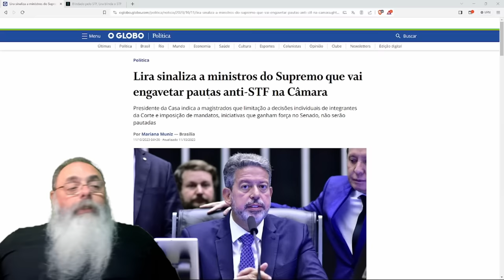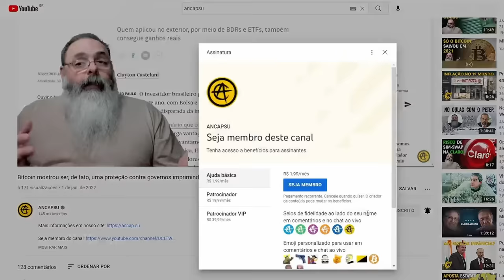LIRA AVISA que vai SENTAR EM CIMA de PROJETOS de LEI ANTI-STF: VESTIU a CAMISA do GOVERNO BARATO